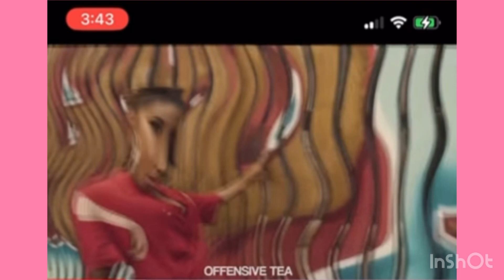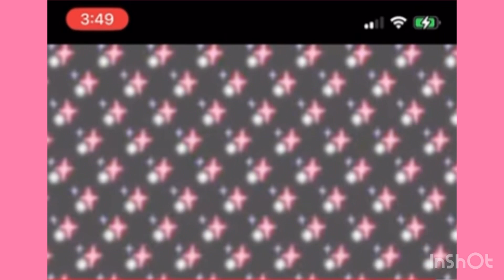Nicki Minaj hosted the reunion should she come back?🤣🤦🏽‍♀️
brooklynsquad entertainment nickiminaj houswifevlog tvshow nickiminajreaction Nicki Minaj hosted the reunion how did she do should she be able to come back?